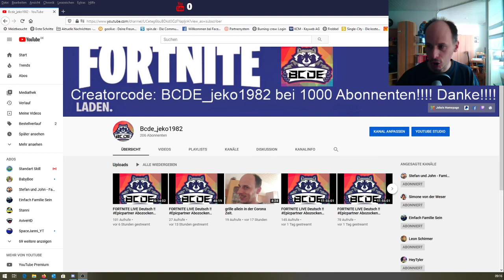Das 200 abo Video vielen dank an euch ohne euch wäre ich jetzt nicht da. Vielen dank!!!!!!!!!